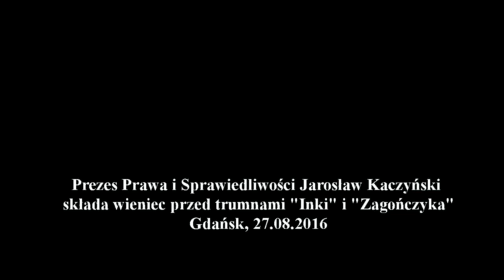Jarosław Kaczyński składa wieniec przed trumnami "Inki" i "Zagończyka" (27.08.2016)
27 sierpnia 2016 roku w Kaplicy Królewskiej w Gdańsku wystawiono trumny ze szczątkami Danuty Siedzikówny "Inki" i Feliksa Selmanowicza "Zagończyka". Rzesze Polaków czekały w kolejce, by oddać hołd bohaterom. Prezes PiS Jarosław Kaczyński ukląkł przy trumnach ze szczątkami dwojga Żołnierzy Wyklętych z oddziału "Łupaszki" zamordowanych przez komunistów.